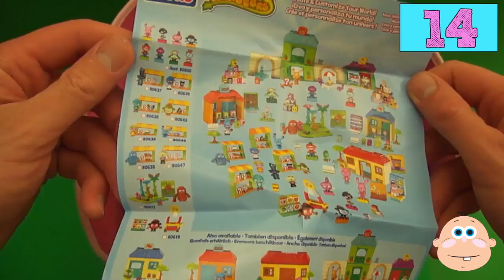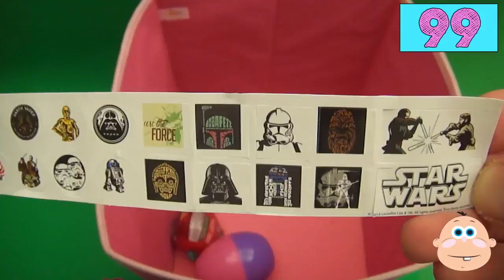NEW Huge 101 Surprise Egg Opening Kinder Surprise Elmo Disney Pixar Cars Mickey Minnie Mouse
Learn Colours with Surprise Nesting Eggs! Opening Surprise
Learn Colours with HUGE JUMBO GIANT Mystery Surprise Eggs!
New Learn Colours with Surprise Eggs and a M & M Rainbow! Part
Learn Colours With Ooze and Putty! Fun Learning Contest!
Kinder Surprise Eggs New Best Of Easter Special Edition Mix Toys
Learn Colours with Smiley Face Rubber Balls! Fun Learning
Surprise Eggs Learn Sizes from Smallest to Biggest! Opening Eggs
Learn Colours With Noise Putty Ooze! Fun Learning Contest!
Learn Patterns with Surprise Eggs! Opening Surprise Eggs filled
Learn Colours with HUGE Smiley Face Squishy Balls! Fun Learnin
Learn To Count with PLAY-DOH Numbers! 1 to 20! Counting New
Learn Colours Opening Animal Surprise Eggs! Filled with Candy,
Learn Sizes with Surprise Eggs! Opening Kinder Surprise Egg and
Learn Colours With Silly Putty Surprise Eggs! Fun Learning
Learn Colours with Animal Erasers! Fun Learning Contest!
Learn Colours with Smiley Face Pencil Sharpeners! Fun Learnin
Learn Sizes with Surprise Eggs! Opening HUGE Shiny Silver
New Learn Colours with Surprise Eggs and a Skittles Rainbow!
Surprise,Eggs,Surprise Egg,Disney,Cars#Batman#Spider-Man#Minnie Mouse#Princess#Angry Birds#Pixar#Star Wars#Teenage Mutant Ninja Turtles,Marvel Comics#The Avengers,Candy#Chocolate#New#Fun#Funny#Lalaloopsey#Thomas the Tank Engine#Elmo#Cookie Monster#Toy
# play doh spiderman
 # play doh pizza
# play doh
# play doh food
# play doh animation
# a big play doh
# play doh baby
# play doh batman
# play doh boys
# play doh challenge
# play doh creations
# play doh cartoon
# play doh doctor
# play doh dora
# play doh eggs
# play doh elsa
# play doh egg surprise
# play doh for kids
# play doh fun
# play doh games
# baby big mouth learn a word
# baby big mouth learn colors
# baby big mouth letters
# baby big mouth lunchbox
# baby big mouth learn sizes
baby big mouth letter y
# baby big mouth logo
# baby big mouth lollipops
# baby big mouth letter p
# baby big mouth letter h
# baby big mouth m&m
# baby big mouth math
# baby big mouth mickey mouse
# baby big mouth minions
# baby big mouth minnie mouse
# baby big mouth m and m
# baby big mouth mixing colors
# baby big mouth mystery eggs
# baby big mouth my little pony
# baby big mouth music
# baby big mouth valentines
# baby big mouth video
# baby big mouth vehicles
# baby big mouth vegetables
videos de baby big mouth#
# baby big mouth zoo animals#
# play doh plus#
# play doh people#
# play doh pokemon#
# play doh rose#
# play doh toys r us#
# play doh stop motion#
# play doh surprise#
# play doh slime#
play doh song#
play doh toys#
play doh unboxing surprise eggs huevos sorpresa stop motion compilation
# Baby Big Mouth# surprise# funny# Hidden Surprises# Learn Colours# GIANT JUMBO# colors#easter eggs# candies# opening surprise eggs# toy challenge# toy surprises, Batman# Spider-Man# Minnie Mouse#Angry Birds# surprise box, hello kitty surprise egg# peppa# Giant Surprise Eggs#Play Doh Egg#hidden egg# kinder surprises# Play Doh Easter Eggs# surprise egg cars# Trucks for kids# animation for kids# frozen eggs# kinder surprise egg#
Surprise Eggs Learn Sizes from Smallest to Biggest with Big Cat
The Baby Big Mouth Show! Best of Learning Colours with Surprise
The Baby Big Mouth Show! Best of Learning Colours Contest
Surprise Egg Candy Party! Opening Chocolate Surprises
New Learn Colours with a Surprise Egg and a Skittles
The Baby Big Mouth Show! Starring Baby Big Mouth and his
Colour Challenge! Can You Find the Right Coloured Surprise Egg?
Baby Big Mouth# surprise# funny# Hidden Surprises# Learn Colours#GIANT JUMBO# colors# easter eggs# candies# opening surprise eggs, toy challenge# toy surprises# Batman# Spider-Man# Minnie Mouse, Angry Birds# surprise box, hello kitty surprise egg, peppa#Giant Surprise Eggs#Play Doh Egg, hidden egg#  kinder surprises